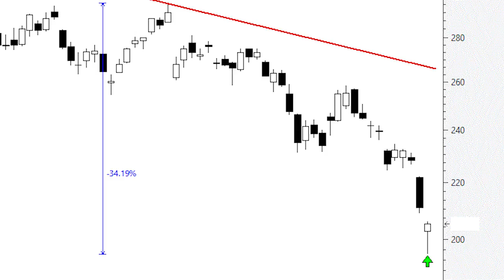Tesla: pequeño 'martillo' tras desplomarse un 33% en poco más de un mes